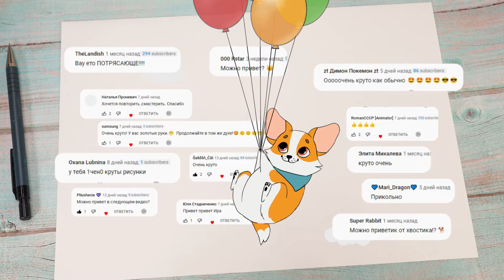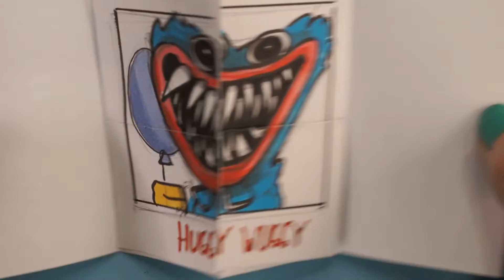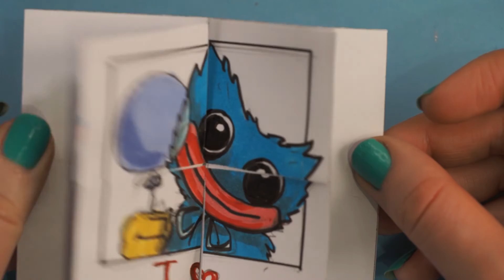Гусеница Мопс и Хагги Вагги| 2 поделки для фанатов Poppy Playtime 2 | ✋Поппи Плейтайм 2 ►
Я покажу как нарисовать 2 классных арта для фанатов игры Poppy Playtime | Хагги Вагги и Мопс Гусеница. Рисуем синего плюшевого монстра из игры Poppy Playtime (Поппи Плейтайм).  Рисунки раскладушки, удивительные рисунки с сюрпризом внутри  3D иллюзия Хагги Вагги.
Хагги Вагги - главный антагонист в игре Poppy Playtime. Хагги Вагги - высокий плюшевый монстр с синим мехом и голубым бантом на шее. У него круглые глаза и ярко-красные губы. В начале игры он стоит неподвижно и улыбается. Но потом он пропадает со своего места и уже появляется в своем злом обличьи и начинает преследовать игрока. Оказывается что во рту у него скрываются несколько рядов острых зубов.

Для создания этих рисунков нам понадобится бумага А4,  линер и маркеры.